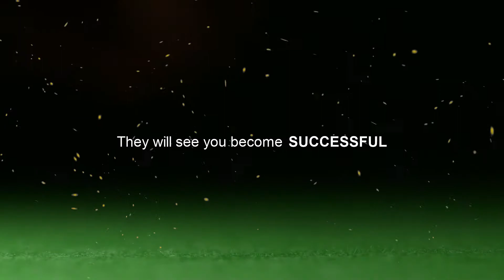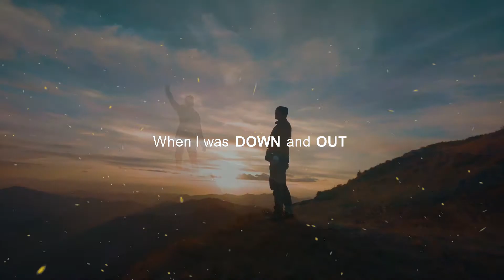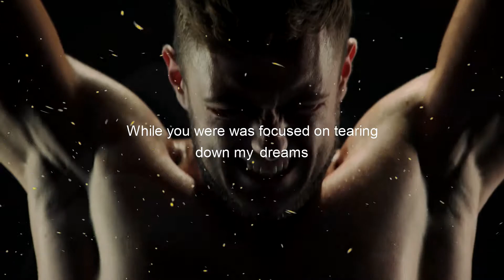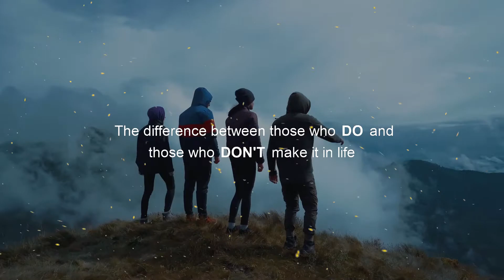HATERS - Do Not Listen To Them; Motivational Speech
00:08 - Haters Will See You Walk On Water
01:13 - The Fuel To My Fire
02:13 - What Have You Got To Say
03:12 - The Difference Is Character